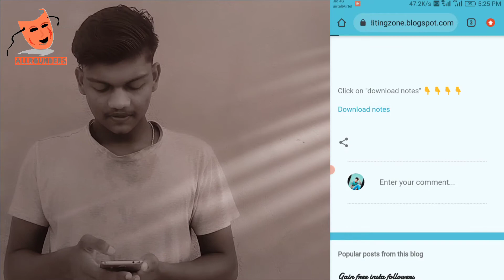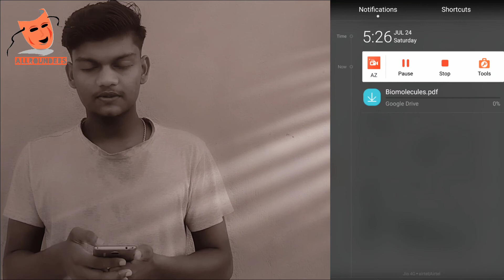Biomolecules chemistry chapter 14 class 12 Handwritten notes ncert || Notes of chemistry chapter 14